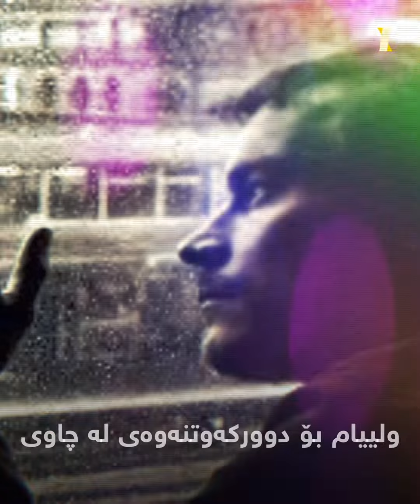زیرەکترین پیاو لە جیهاندا